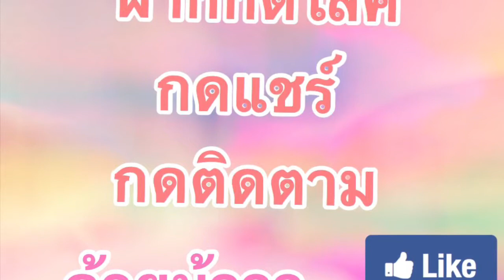6 ข้อที่ควรรู้ก่อนเล่นเกม Free fire (รีวิวเกมมือถือ)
6 ข้อที่ควรรู้ก่อนเล่นเกม Free fire
(รีวิวเกมมือถือ)
ลิงค์ดาวน์โหลดเกมส์ : Garena Free Fire

เพื่อนๆคนไหนถูกใจคลิปนี้ ฝากกดไลค์ กดแชร์ กดติดตามเพื่อเป็นกำลังใจด้วยนะ
เพื่อนๆคนไหนอยากพูดคุย หรือติดต่อแม็กกี้ได้ที่

ดูคลิปอื่นๆ ของช่อง คลิกลิงค์เลย :